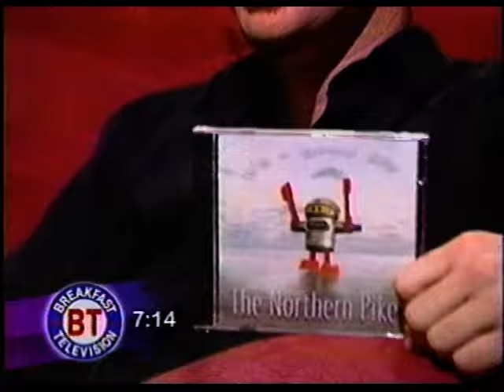Northern Pikes - It's A Good Life (live on BT)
Northern Pikes performing It's a Good Life on ASN's Breakfast Television